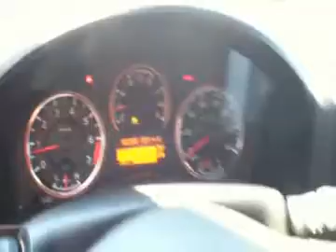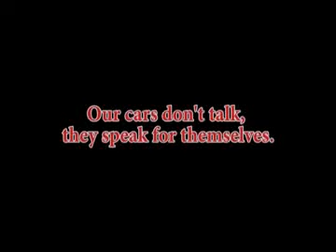2008 Nissan Titan LE @ Thoroughbred Ford Barry Road - Kansas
2008 Nissan Titan LE.  66,360 miles.